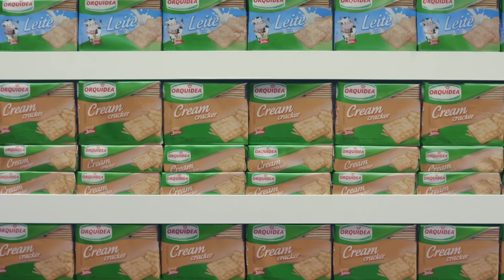Biscoitos Orquídea: Nossa vida só faz sentido quando estamos na sua casa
Desde que nascem, nossos biscoitos só têm um sonho: ir pra casa com você.